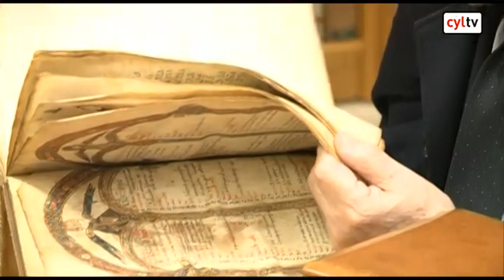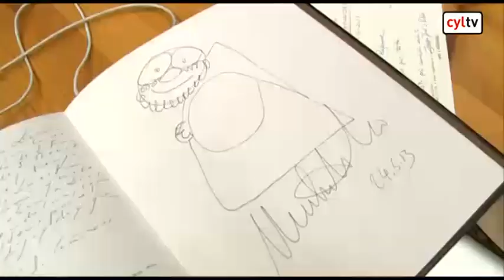Umberto Eco visita el Monasterio que inspiró 'El nombre de la rosa'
En el Monatsrio de Santo Domingo de Silos se inspiró Umberto Eco para realizar una de sus grandes obras. Hoy ha tocado con sus manos alguno de los códices que menciona en libro.